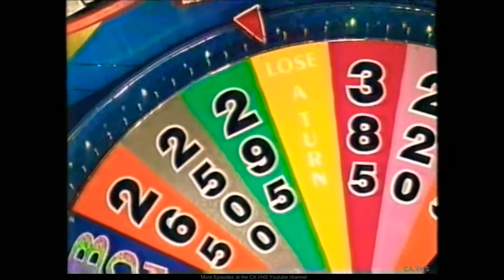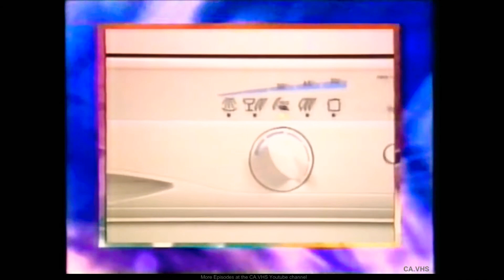Wheel of Fortune Australia - Monday July 10th 2000, Part 3 of 4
After Picking up the Holiday to the Sunshine Coast on Friday Night and with $4,545 worth of Prizes Won so far, our Returning Champion Jim Hogg is back for his 2nd Night of Money and Puzzling. Contestants could Win a Cash Jackpot of $7,700, plus a Chance for Players to have New Thinking in the New 3-Door Proton Satria GTI where it leads the way in the New Millennium of Motoring. It Unleashes Power of a Total Control generating an Ultimate Level of Performance that's unsurpassed from the Dynamic and Powerful 90kw 1.8L Twin-Cam Engine matched with a 5-Speed Manual Gearbox. With Lotus Advanced Technology providing Enhanced Engineering for improved Road Handling and a Better Ride, With a 3-Year Comprehensive Pro-Tech Plan equipped with a 3-Year 1 Million KM Warranty, A Free 24-Hour Roadside Assistance courtesy of Ultra Tune Service Centre's and Proton's Sensational Customer Care Package. This Dynamic 3-Door Satria GTI Hot Hatch is Valued at $27,990 Plus On-Road Costs, It's Driving Peace of Mind from the Future that is (Proton, New Thinking). Can Jim Hogg get his hands on the Satria GTI and a Cash Jackpot of $7,700 or will his Challengers Feda Debar and Elaine Richards stop him from taking home the Works. You'll find out with Rob Elliott and Sophie Faulkner on the Monday Edition of Wheel of Fortune to start the Brand-New Working Week.